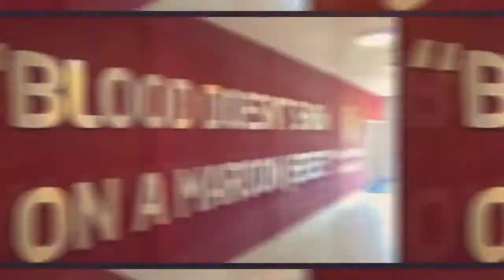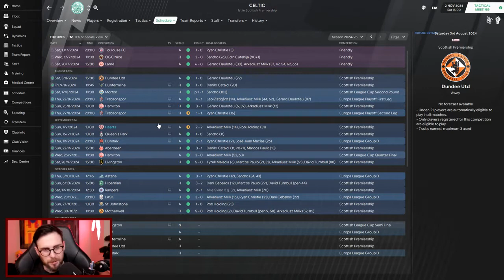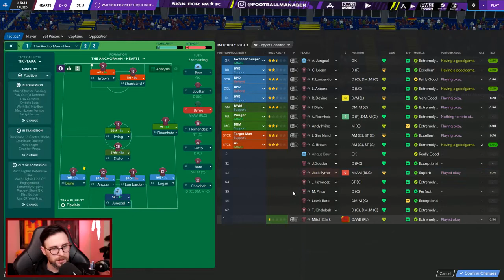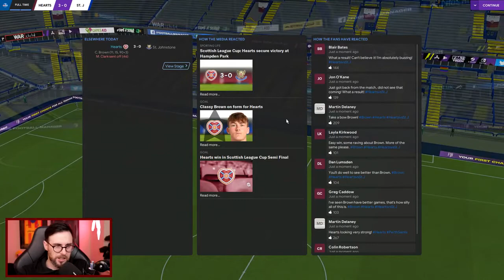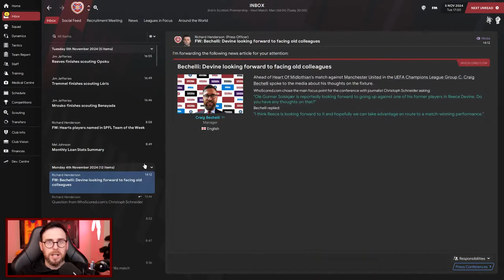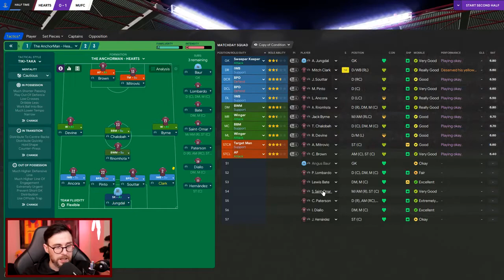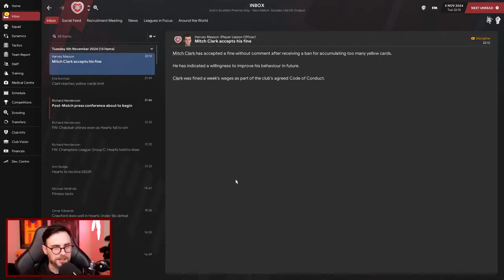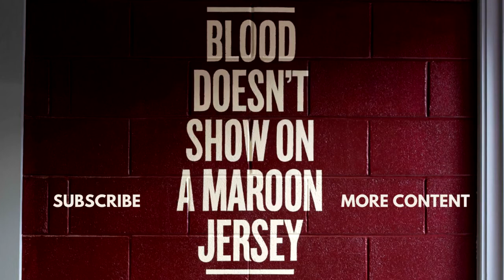The King of Hearts - #56 United at Tynecastle - Hearts FC - Football Manager 2021 - FM21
Welcome and thanks for joining me on my first full FM21 series. We're SPL Champions!!! Can we defend our crown this season whilst also trying to be competitive in the Champions League?

🎞 Video Equipment
RodeNT-Usb Microphone
Canon 200D
Elgato KeyLight